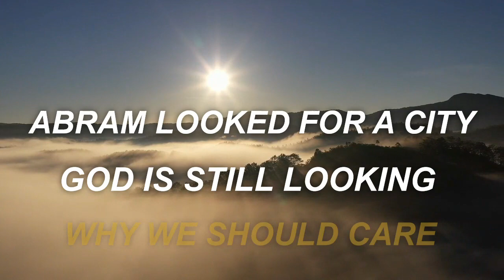Abram Looked For A City God Is Still Looking Why We Should Care 5-19-23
ABRAM LOOKED FOR A CITY, GOD IS STILL LOOKING, WHY WE SHOULD CARE
In the last days, God will establish a house in the tops of the mountains
David took Jebus and it became Zion
Solomon had over 150,000 people working on the temple
The temple was a shadow of the heavenly
God is building his church in the same pattern.
Ezekiel went to the top of the mountain and brought back a message to God’s people, the same message He is speaking today
In Revelation, the meaning of the 7 mountains is revealed as well as something higher
Isaiah said in the mountain, death would be swallowed up in victory
Where then is the Faithful City?
It is being built in the mountains